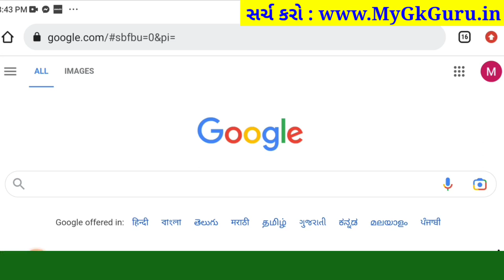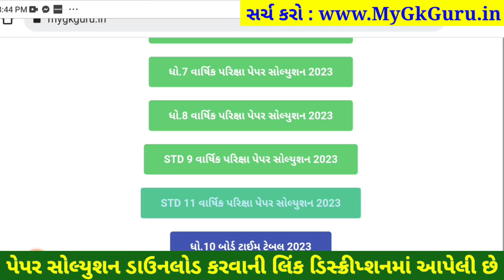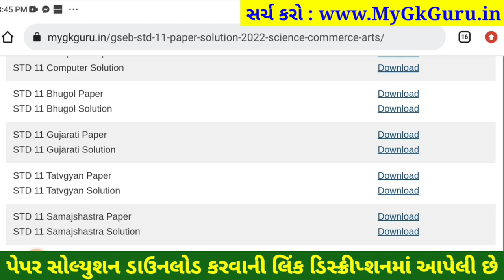STD 11 tatvagyan paper solution 2023 80 marks, std 11 tatvagyan paper solution 2023 std 11 finalexam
STD 11 tatvagyan paper solution 2023 80 marks, Dhoran 11 tatvagyan paper solution 2023 varshik pariksha, std 11 varshik pariksha 2023 tatvagyan paper solution, dhoran 11 tatvagyan paper solution 2023 80 marks

dhoran 11 tatvagyan nu paper,
dhoran 11 varshik pariksha 2023 tatvagyan paper solution original,
varshik pariksha dhoran 11 tatvagyan,
varshik pariksha dhoran 11 tatvagyan 2023,
varshik pariksha tatvagyan dhoran 11,